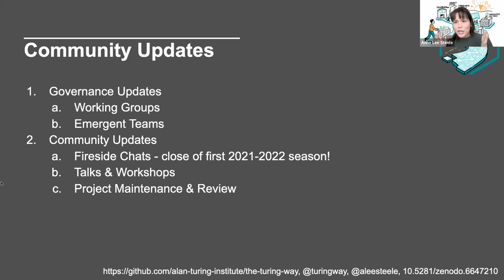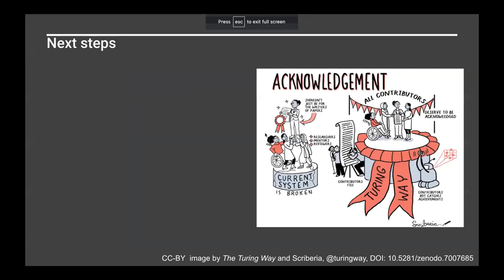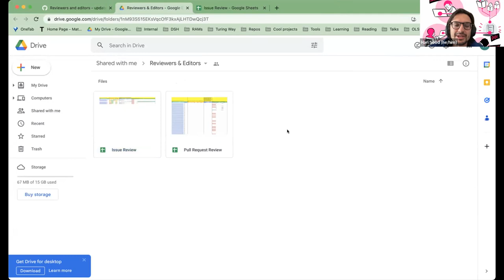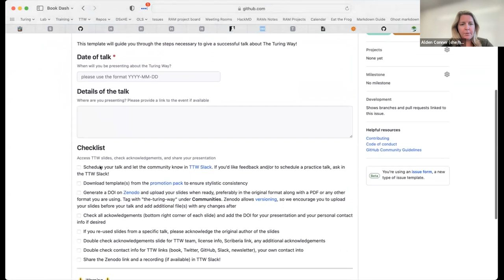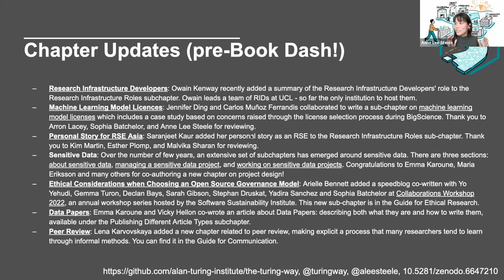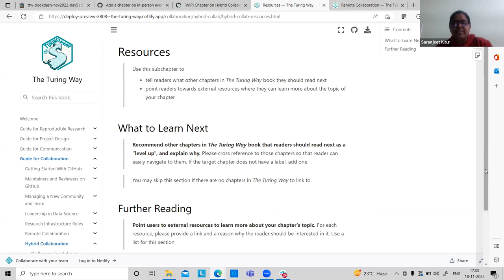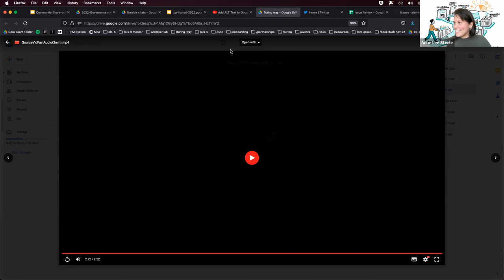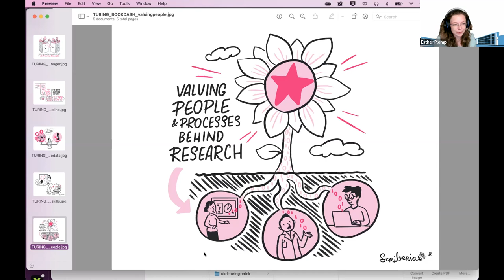Book Dash November 2022 - Community Shareout 1